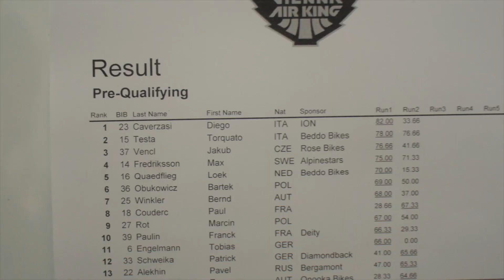Vienna Air King 2015 // PUSH THE PEDAL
Siamo al decimo anniversario del Vienna Air King, storico contest di Dirt Jumping che richiama atleti provenienti da tutto il mondo

Qui ci si confronta con quella che è realmente la scena dirt mondiale… ed è qui che ogni anno i nostri italiani provano a spiccare tra i grandi nomi.

Torquato Testa, Diego Caverzasi e Filippo Proserpio ci hanno provato, mettendoci tutta la passione e dedizione che hanno per questo sport, a volte crudele… dove basta un attimo per sbagliare.
La strada è lunga, ormai i nostri ragazzi lo sanno.. ma crederci fino alla fine è la parola d’ordine… e per me hanno già vinto in partenza.